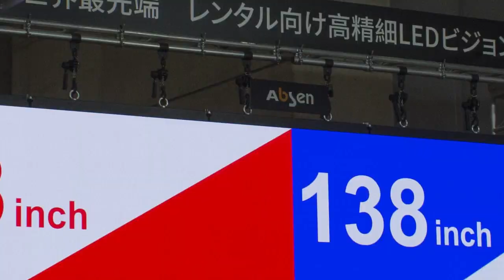Absen Aries (AX1.5) install video | Mobile LED Display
Installation video of Absen's Aries 1.5 - the world's first MiniLED for rental display - at Digital Signage Japan 2019. It delivers laser-sharp, lifelike images with its 1.5mm pixel pitch and combines 4-in-1 integrated pixel configuration and Common Cathode technology to provide over 2.5 times the strength of traditional LED screens while consuming 20% less power.